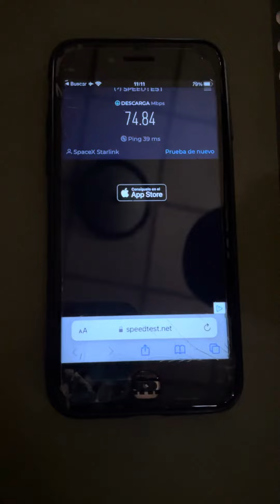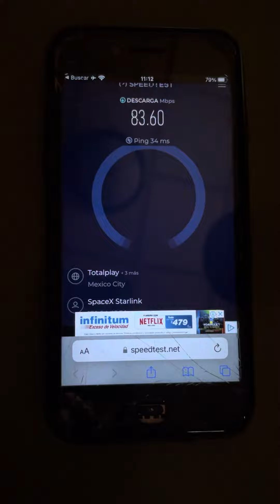Instalando el internet de STARLINK/ pruebas de velocidad/ Parte 3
Mostrando el funcionamiento del internet de STARLINK desde la aplicación para el celular